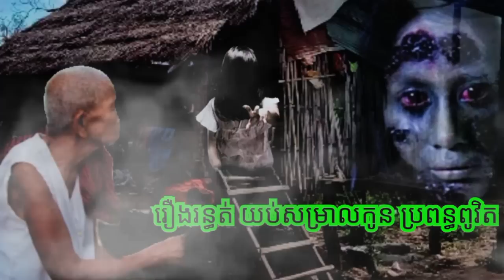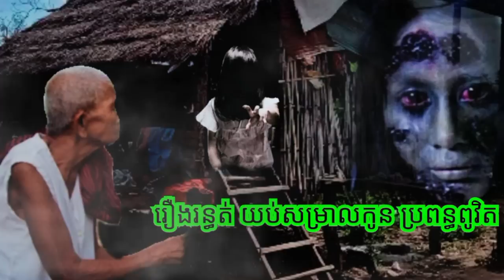រឿង,រ,ន្ធ,ត់,យប់សម្រាលកូន ប្រពន្ធពូវិត ABA 500048385/077938522 រឿងនិទានខ្មោច រាត្រីរន្ធត់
ការ​ពិពណ៌នា
រឿង,រ,ន្ធ,ត់,យប់សម្រាលកូន ប្រពន្ធពូវិត រឿងនិទានខ្មោច រាត្រីរន្ធត់ រឿងពិតស្រុកខ្មែរ​​ រឿងពិតភូមិខ្មែរ២ សូមគោរពជម្រាបសួរពុកម៉ែបងប្អូនជាទីរាប់អាន អេតមីនបង្កើតឆានែលថ្មីឡើង គឺដើម្បីសម្រាយសាច់រឿងពិតរបស់បងប្អូនខ្មែរ ដែលជួបសាច់រឿងរន្ធត់មិនអាចបំភ្លេចបាន ដើម្បីរក្សាទុកនិងចែករំលែកចំណេះដឹងបែបផ្លូវងងឹត និងសូមអរគុណពុកម៉ែបងប្អូនទាំងក្នុងស្រុកនិងក្រៅស្រុកដែលគាំទ្ររឿងពិតស្រុកខ្មែរ 🙏🙏🙏ABA Hou Both 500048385 អេសុីលីដា ទាន់ចិត្ត 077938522 🙏🙏🙏 ☎️ 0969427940